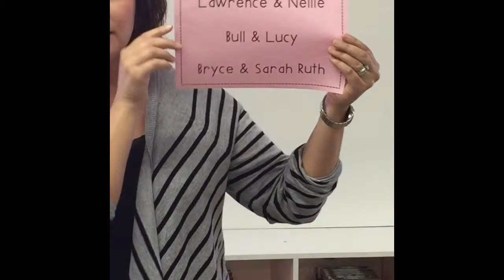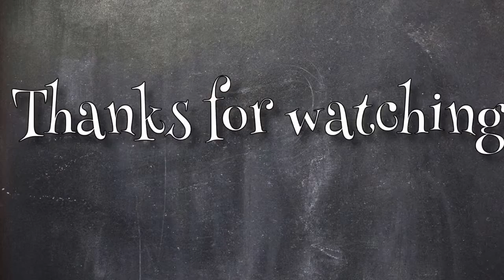Edward Tulane Reading Response Homework